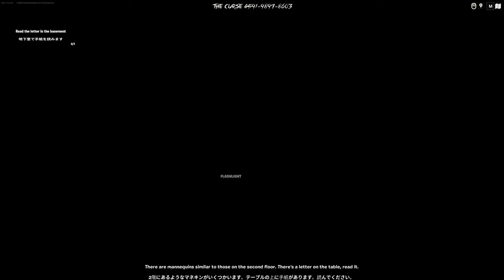THE CURSE HORROR Fortnite 4K FULL GUIDE (Hidden Keys, 3 Candles, Pistol, & Piano Key)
the curse horror fortnite how to complete the curse horror
how to beat the curse horror fortnite

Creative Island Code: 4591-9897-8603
Creator: Miazuks

00:00 - THE CURSE HORROR Fortnite
00:05 - The Curse Fortnite
00:15 - Entering The Mansion
00:30 - Flashlight Location
00:51 - Photo Piece 1 Location
01:02 - Photo Piece 2 Location
01:27- Investigating The Mannequin
01:51 - Storing The Luggage
02:08 - Taking A Shower
02:28 - Going Downstairs For Dinner
02:47 - Throwing The Trash In The External Bin
03:02 - Sleeping In The Bedroom
03:40 - Investigating The Hallway
04:25 - Diary Location
05:05 - Moving The Bookshelf
05:13 - Basement Key Location
05:38 - Opening The Basement Door
06:00 - Reading The Letter In The Basement
06:19 - Revolver Location
07:07 - Art Room Key Location
07:43 - Reading The Note
08:03 - Candle 1 Location
08:13 - Candle 2 Location
08:32 - Candle 3 Location
08:47 - Piano Key Location
09:17 - Going To The Garden
09:42 - Placing The Items On The Altar
09:55 - Final Cutscene

explore the house for more information the curse horror fortnite
look upstairs for the missing piece the curse horror fortnite
put your luggage away the curse horror fortnite
was this doll here before investigate the house fortnite
there are old books and scrolls scattered around one of them to be a diary read it fortnite.
move bookshelf the curse horrror fortnite
you emerge into a garden investigate the area
you may be in danger so look for something for self defense the course horror fortnite
you may be in danger so look for something for self defence the course horror fortnite
check map you found it seems to indicate a place for you to go

fortnite uefn
fortnite scary maps
fortnite scary horror
fortnite horror code
fortnite scariest horror island code
fortnite scariest map code
fortnite creative
fortnite island codes
fortnite iq map
fortnite horror island code
fortnite random map code